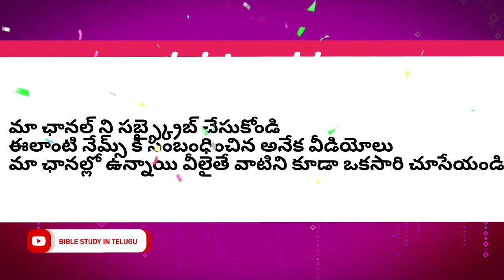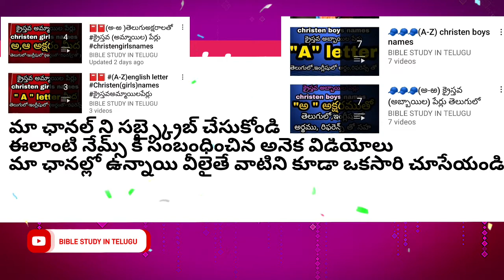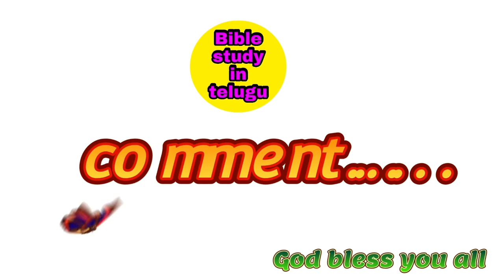క్రైస్తవ అమ్మాయిల పేర్లు "N" letter